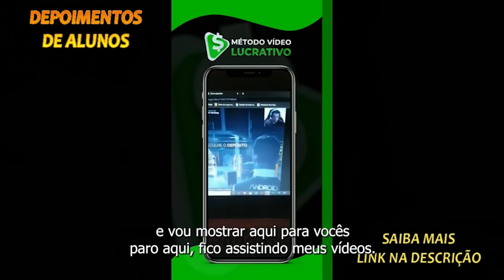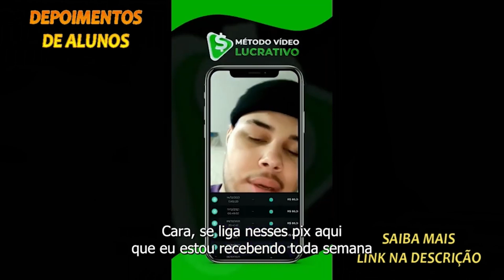VIRGÍNIA CONTA COMO CONHECEU O ZÉ FELIPE | PodcatsDelas Cortes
VIRGÍNIA FONSECA - PODDELAS #033

VIRGÍNIA FONSECA é influencer, youtuber, tiktoker e empresária, entrevistada por TATÁ e BOO, no PODDELAS